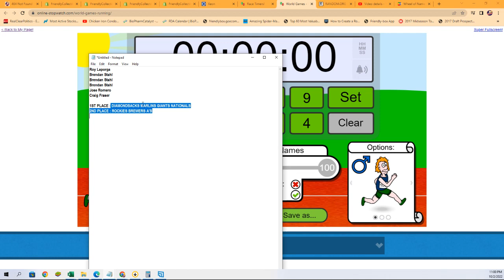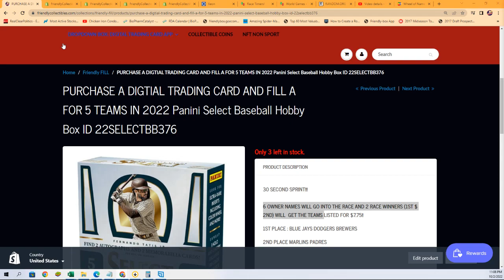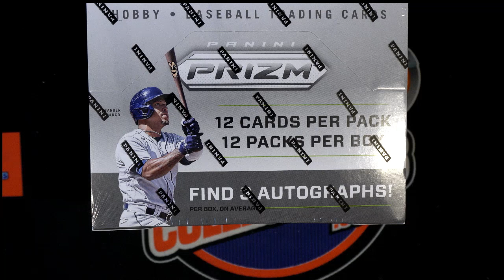2022 Panini Prizm Baseball Hobby Box FILLER ID 22PRIZMBB112